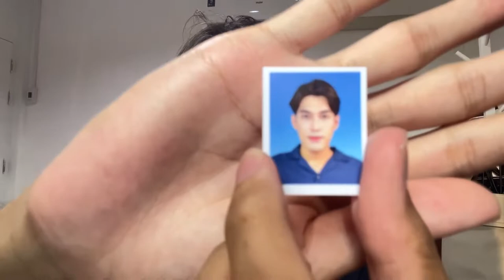ลองใช้ 🌸 IPhone 13 ถ่ายคลิป "แต่งหน้า" 📷 | nusyeon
คลิปนี้เรามาลองใช้ IPhone13 มาถ่ายคลิป Howto ใครกำลังคิดจะซื้อมาทำคลิปยูทูป
ควรซื้อหรือไม่ คลิปนี้มีคำตอบบบ